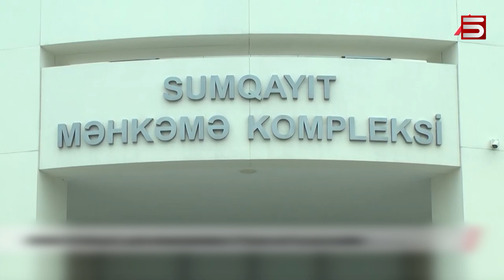Դե, նեղված ա. հայ ռազմագերու մայրը անարդար է համարում, որ հանցագործին փոխանակեն անմեղի հետ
Հայաստանի սուվերեն տարածքից  առևանգված Հարություն Հովակիմյանն ու Կարեն Ղազարյանը Սումգայիթում այսօր դատապարտվել են 11 ու կես  տարի ազատազրկման: Նրանց մեղադրանք էր առաջադրվել Ադրբեջանի պետական սահմանը խախտելու և այլ ծանր հանցագործությունների, այդ թվում՝ ահաբեկչություն կազմակերպելու համար: Տղաները գերեվարել էին Սյունիքում մայիսի 26-ին դիրքեր  հաց տանելիս: «Հայլուրը» զրուցել է գերեվարված ու այսօր ազատազրկված հայ տղաներից մեկի մոր հետ: